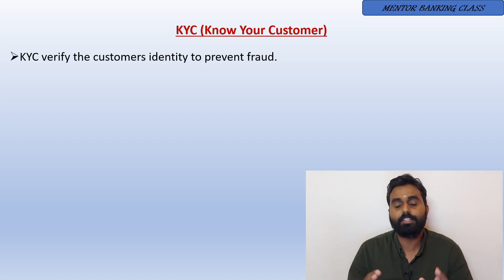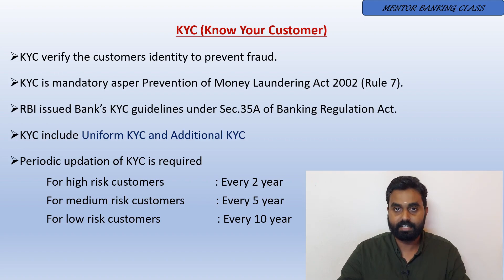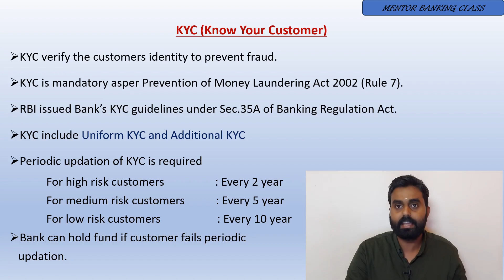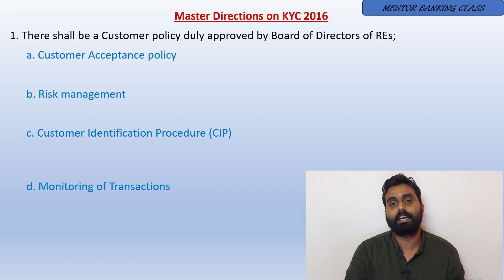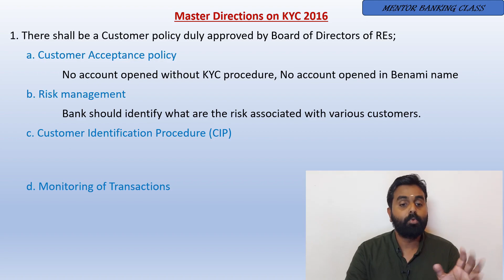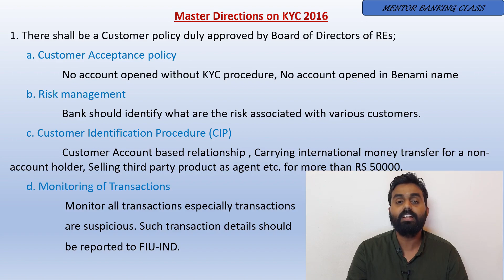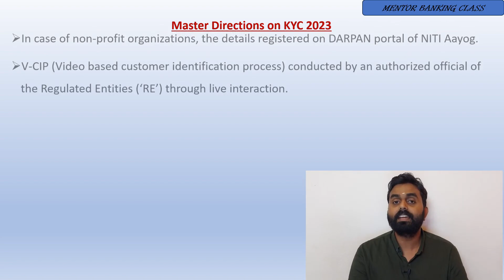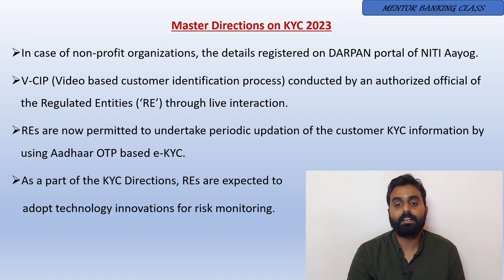KYC | Know Your Customer | CKYCR | e-KYC | V-CIP | VISHNUKUMAR | MENTOR BANKING CLASS